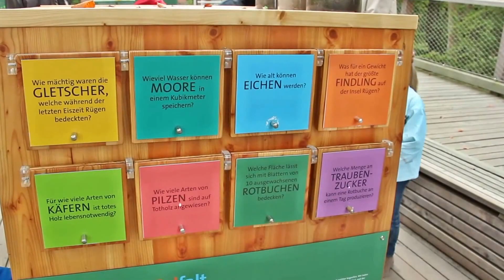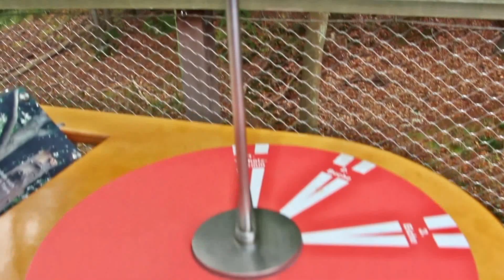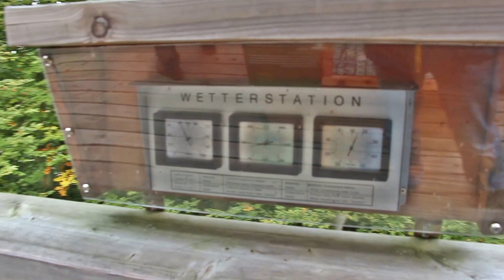Rügen // Besuch des Naturerbe Zentrum // Wahnsinn Baumwipfelpfad mit Blick zur Ostsee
Hier sollte man vorbei schauen. Ein Baumkronenpfad mit Aussichtsplattform. und alles Rollstuhl gerecht.
Here you should stop by.  A treetop trail with observation deck . and all wheelchair accessible.